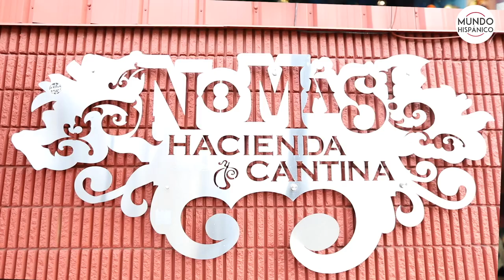En plena ola de racismo gringa muestra su AMOR A MÉXICO | Noticias | MH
En medio de muchos casos de racismo que se han dado en el país, una gringa asombra con su AMOR A MÉXICO como muy pocos estadounidenses y millones de inmigrantes le dan las gracias.
Sabe que México tiene mucho amor para dar, sus familias, tradiciones y su comida.